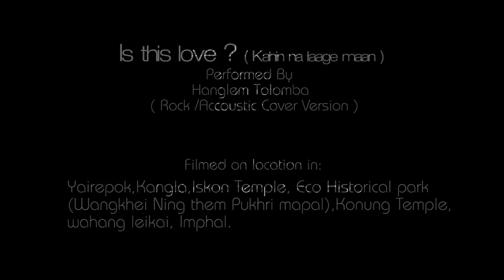Manipur (Colors of India) [HD] 2014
2 guys, 1 week, 1 massive city, 5000 km, serene beauty, 1 camera and a terabyte of footage = experience of a lifetime.

Enjoy this 1 week journey of a lifetime crammed into an eleven epic minute piece.
Manipur, North East (Imphal, Andro, Sendra and Moirang)

Please support the artists if you like their songs, by buying it on iTunes:

Special thanks to Hanglem Tolomba & Karan Gill for all your help, support and patience.

To all my fellow travelers whose company made each step of the way all the more memorable and unique, I want you to know that however short an appearance you made in the video, you've left an impact far greater and long-lasting than the few seconds that each city appeared in the video.

Want to win a 30-60 sec free promo (Advertisement) for your Webpage, Business Product or Blog? Well, since you're AWESOME and taking the time to read this, all you have to do is SUBSCRIBE, LIKE THIS VIDEO and LEAVE A COMMENT telling me where you'd like to travel to next! You can leave as many comments as you'd like. One winner will be randomly selected and contacted directly via YouTube message. Good luck!

Let's catch up on LinkedIn!

Short Documentary/ Cultural Film/ Travelogue by: Amit Chauhan Film Co